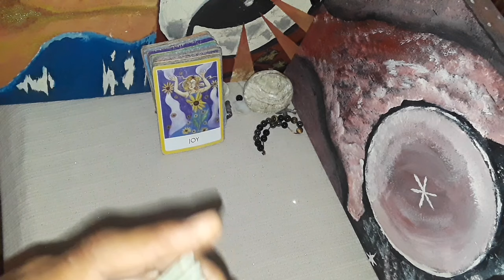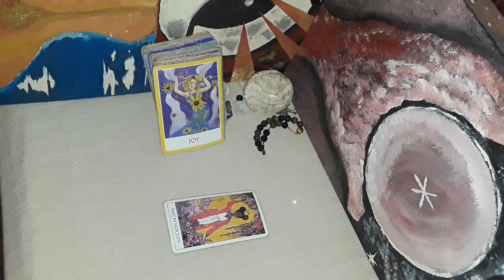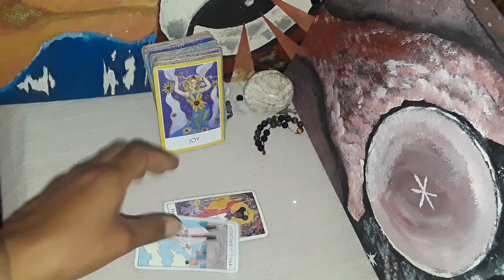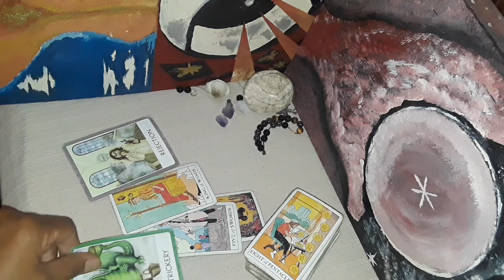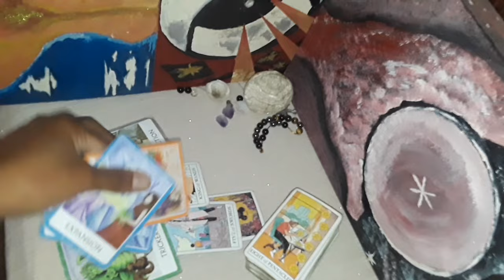Cancer magician card tells all how they feel about you